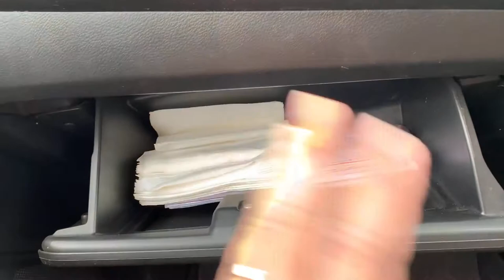How to keep your car glove box organised | Which Documents need to carry While driving car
How to keep your car glove box organized | Which Documents need to carry While driving car on road.

Are you the one who is having the car glove box always full with many unwanted stuffs. Many of us don't try to organize our car glove box and let them be dirty and congested most of the time.

In this video i am going to help organize your car glove box and i will tell which all documents you need to carry while driving your car on road so that you don't face any type of problem from traffic police. I have combined the glove box organization and documents to carry as i have seen most of us lots of documents only in our car glove box because of not having proper knowledge of which documents to carry.

So let's carry on to the video and watch the video till end to how to organize your car glove box and which all documents you need to carry while driving your car.

If you like the video please let us know your views in comment section.

Giving 2 product link if one is not available you can go for second one.

Hand MOP 1
Hand MOP 2
Best quality AUX cable
Amazon Basic car charger
Regore Car charger with USB cable
Multiple charging cable

Please watch this video and let us know your valuable views in comment section.